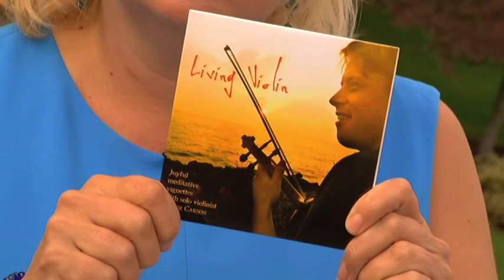"go! Island" Makes Music with Tyler Carson - Shaw TV Victoria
Shaw TV's Karen Elgersma chats with Tyler Carson. As we soak up his beautiful music, he fills us in on his new journey.